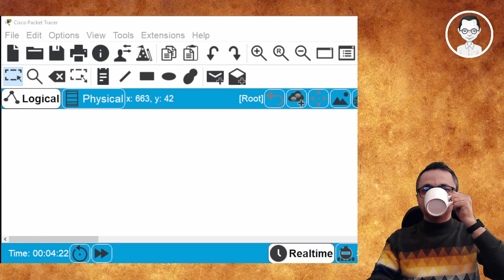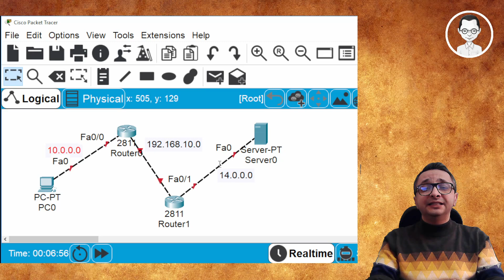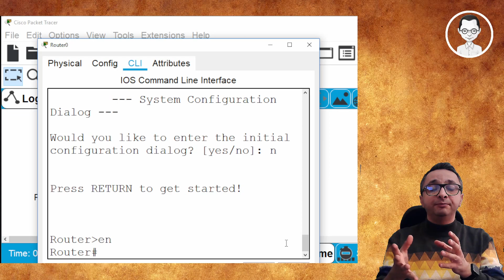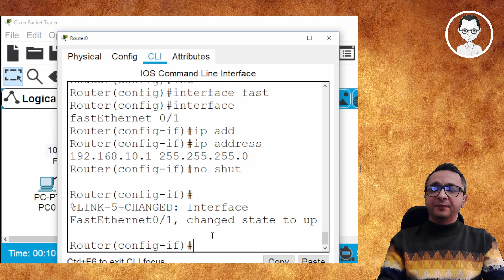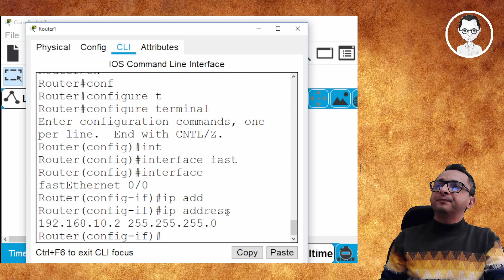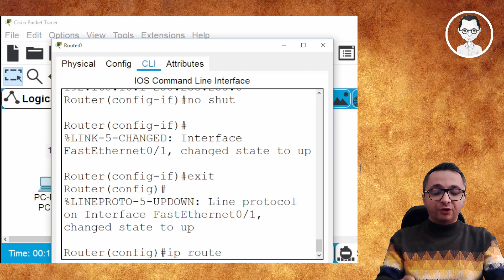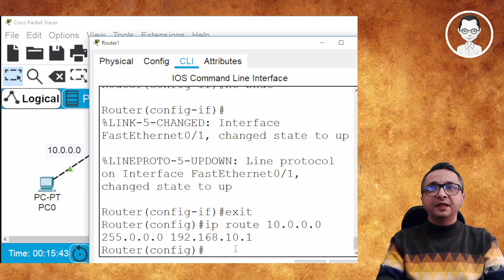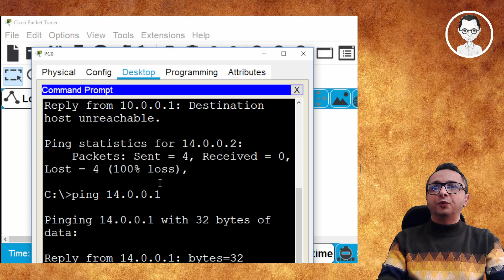مسیریابی ایستا با توضیح و روش تنظیم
مدت ها بود که از مباحث شبکه بدور بودیم ، امروز پروژه یکی از دوستان رو بهونه ای کردیم تا در باره مسیریابی دستی ویدیو کوتاهی ضبط کنیم ، در این آموزش با مسیریابی ایستا و روش تنظیم اون بر روی مسیریاب ها آشنا می شویم.